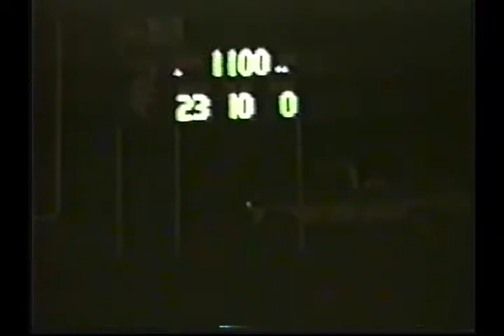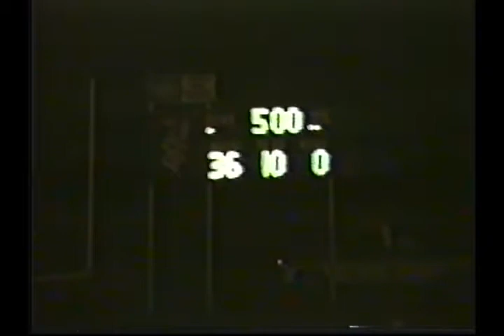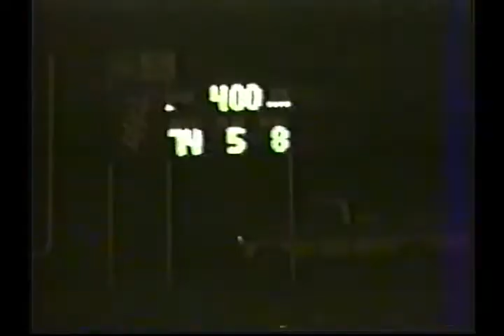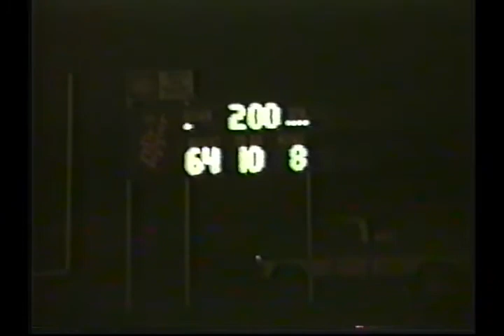1985 Cave Springs Hornets at Central Sallisaw Tigers - 8-MAN FOOTBALL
Cave Springs 64 Central Sallisaw 8